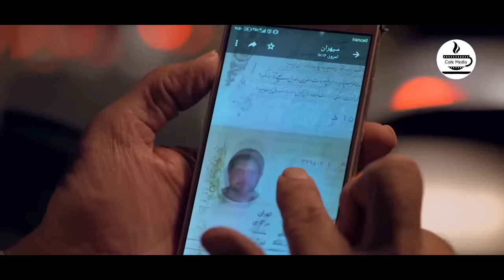سریال آتش سرد - قسمت 29 | Serial Atashe Sard - Part 29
سریال آتش سرد - قسمت 29

خلاصه داستان:
فرید پدر و مادرش را در یک حادثه از دست داده و وارث نیمه از کارخانه های بزرگ است. محسن تاجیک شوهر عمه فرید که قیم قانونی او نیز است متوجه درستکاری در حساب‌های کارخانه می‌شود و ...

کارگردان: رضا ابوفاضلی
تهیه کننده: علی مهام
نویسنده: محسن سرتیپی و نازنین فرخلو

Serial Atashe Sard  - Part 29

Synopsis:
Farid lost his parents in an accident and is the heir of half of the big factories. Mohsen Tajik, the husband of Farid's aunt, who is also her legal guardian, notices the integrity of the factory's accounts and...

Release: 2022

Director: Reza Abufazeli
Producer: Ali Maham
Author: Mohsen Sartipi and Nazanin Farokhloo